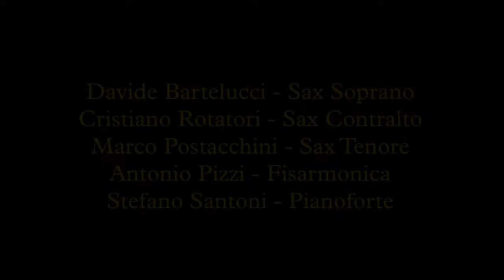A Piazzolla Libertango Scuola Media Donatello Ancona